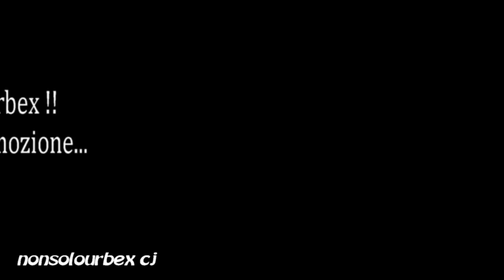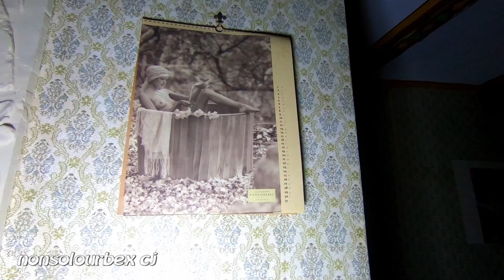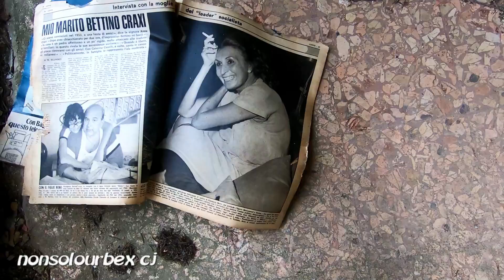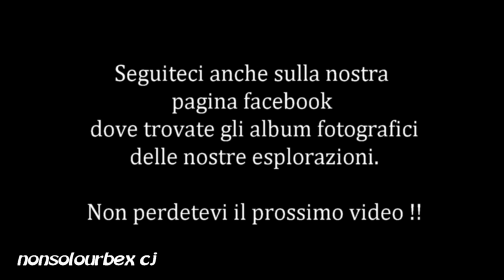Entriamo nelle stupende stanze di villa TIFFANY esplorazione Urbex Italia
Ciao amici e amiche, oggi un'altra esplorazione di una villa a dir poco stupenda, villa piena di fascino e di classe ma putroppo con una storia alle spalle fatta di dolore e tristezza.
Buona visione.

ATTENZIONE !
Come sempre ricordiamo a tutti coloro che possono riconoscere questo posto di non divulgare nulla, specialmente nei commenti altrimenti verrete bannati immediatamente.
Grazie della collaborazione.

Se volete supportarci potete fare acquisti su amazon partendo da questo

La nostra attrezzatura :
Protezione individuale:
Maschera con filtri 3m
Filtri per maschera 3m
100 pz Guanti Neri USA e Getta

Per le riprese e foto :
Super powerbank per non rimanere mai con le batterie scariche :
ORITO Power Bank 26800mAh
Set filtri obiettivi ND4 ND8 gopro Hero 7 Black
SanDisk Extreme Pro 128gb
Gopro hero 7 blak
Caricabatteria doppio + Batteria HERO7 Black
Feiyu FY-G5 Stabilizzatore Gimbal
Batteria di scorta feiyu FY-G5
Nikon Coolpix P900

ecco come seguirci

BRANO  The EP of Horror

Autore: Pipe Choir Records

Titolo:  Trampled